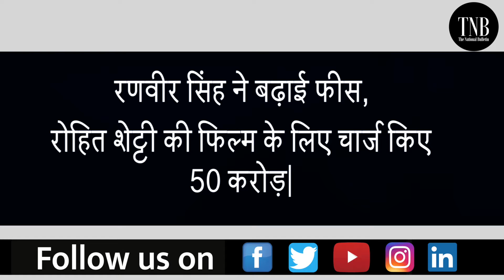फिर चला Yo Yo Honey Singh का जादू